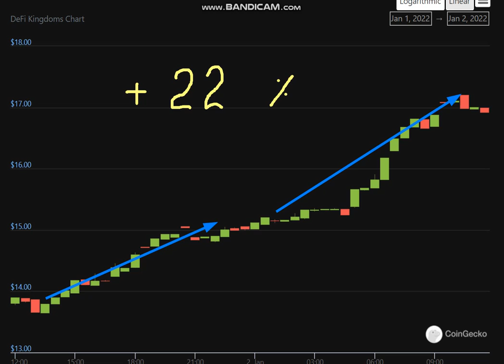Altcoin Explosion. DeFi Kingdoms (JEWEL) + 22 %.-crypto explode today-COIN on MASSIVE NEWS